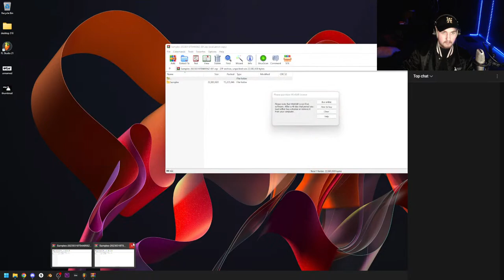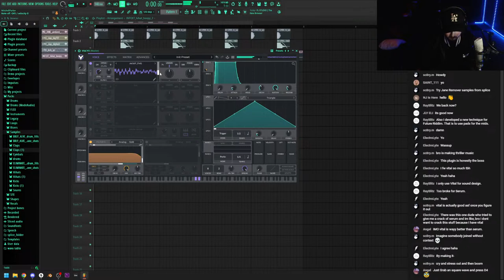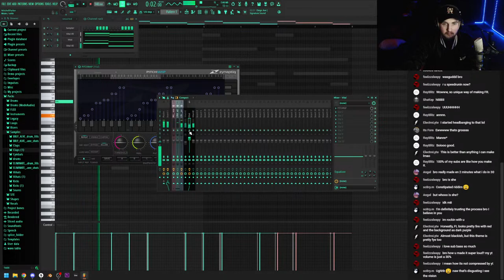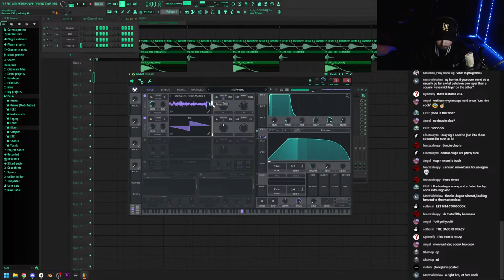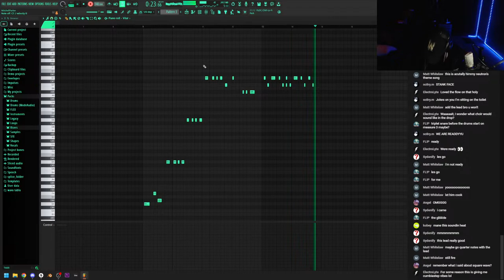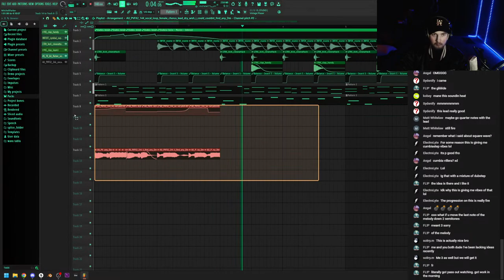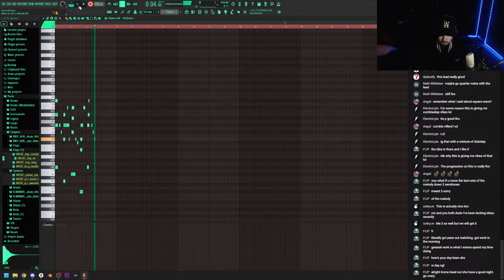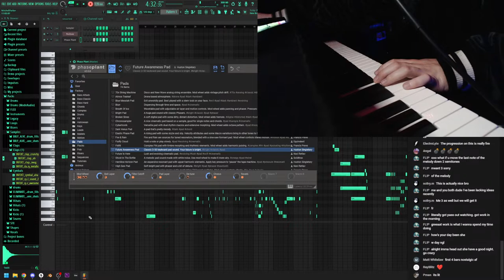From Studio to Stardom: A Live Journey Through Music Production Techniques